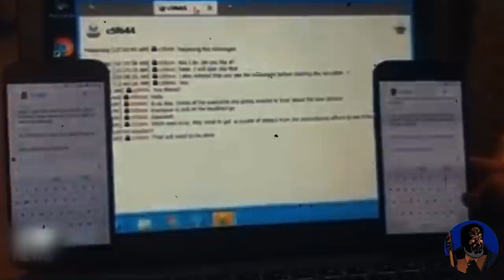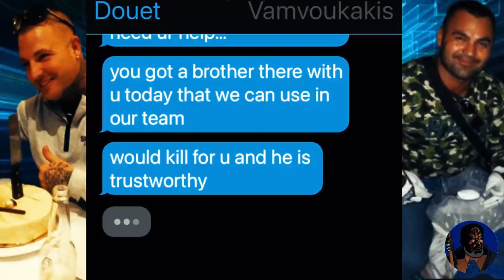Comanchero South Coast Chapter - 3 Arrests | Illawara NSW Australia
We’d love you to submit your videos for publication on Grid Sparta Youtube Channel and our social websites like Facebook, Instagram, TikTok, Blogspot,Twitter etc.